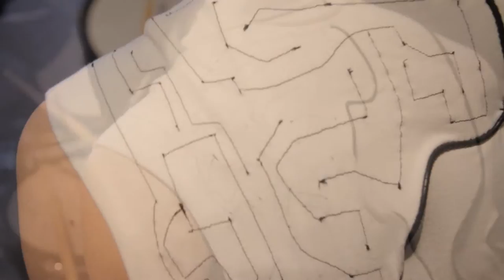Becoming your Habitat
Becoming your Habitat is about the journey, the transformati- on and the isolation within the environment you love to be the most. I’ve incorporated this environment into my collection .

To start the project I had to choose a poem. I have chosen for the poem Zoals from Judith Herzberg. The poem is about the instinct of humans and animals. I started to do reseach about instinct, what is it and where do you use it for. I watched a spider building it’s web and bees with their honeycomb. I also looked at Hubert Duprat and his Caddis fly larve, The Caddis fly larve builds tubes for protection and the larve uses everything he finds in his direct surroundings to build these tubes, it’s a combination of the instinct of the animal and the intuition of the human. I saw a connection animals connect themselves to their environment to build their home. So I started to connect my model with materialistic things in his surroundings, I saw him becoming one with his environment. The place where he loves to be the most is in his studio, music is his passion. So I connected him with his studio surroundings, it was the beginning of Becoming your Habitat.

Camera: Olaf Roukens
Film director and editor: Jillian Veenendaal
Collection Becoming your Habitat: Jillian Veenendaal
Soundscape: Tim de Wilde
Location: Boerderij Mereveld